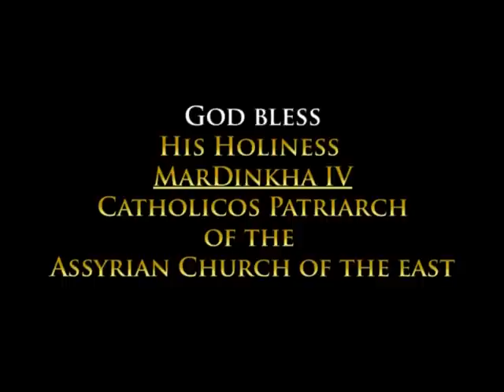Rogation of the Ninevites Holy Mass (PART 5)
Rogation of the Ninevites Holy Mass (PART 5) by His Holiness MarDinkha IV Catholicos Patriarch of the Assyrian Church of the East at MarGewargis (St. George) Cathedral in Chicago, Illinois on February 1st 2012